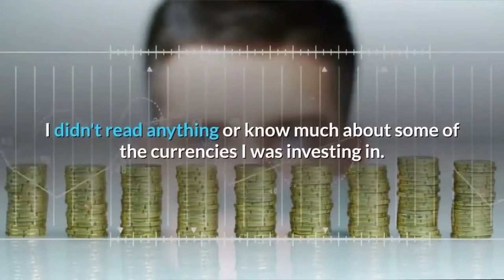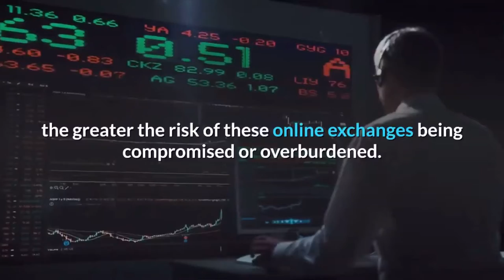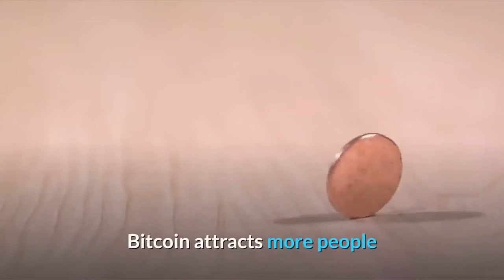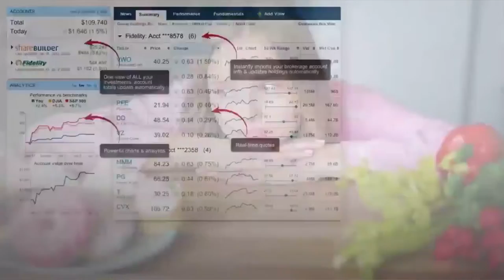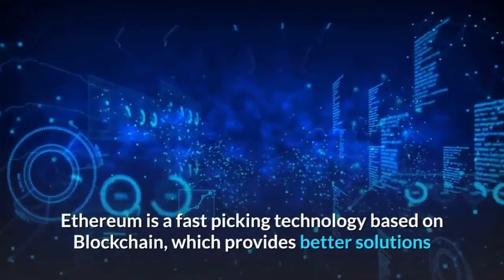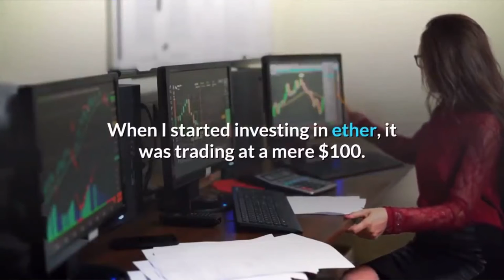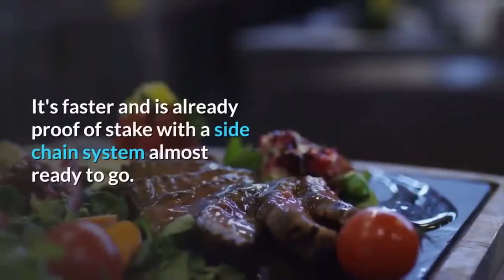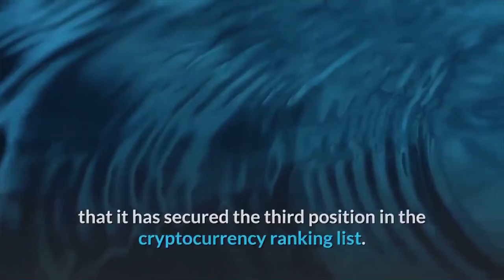5 Best cryptos for invest in 2020 [Latest Details]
This video is including the details of 5 Best cryptos for  invest in 2020

Bitcoin;  has been around for more than ten years and has a large community with a big pool of developers. I think it is here to stay in one way or another.

The herd is coming: Bitcoin has already gained a lot of attention. The greater fool theory has started to show its effect. Coinbase, the US' largest bitcoin exchange, has seen a surge in the number of users. 100,000 buyers in 3 days.

Remember, the current price of $7,300 would seem to you of the same small magnitude as many people today see the year-ago price of $1000.

The silicon valley is upbeat. Listen to John McAfee, Bill Gates, Richard Branson, etc.
It is a store of value. Digital gold if you like.

💲bitcoin
💲crypto
💲crypto currency